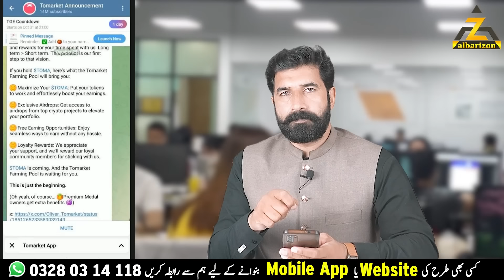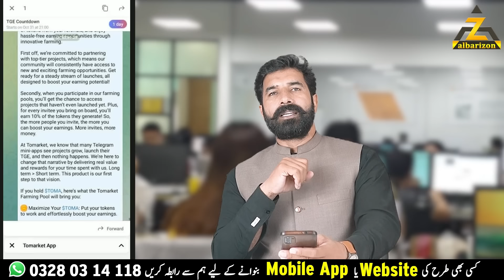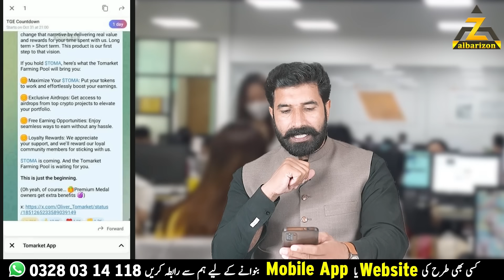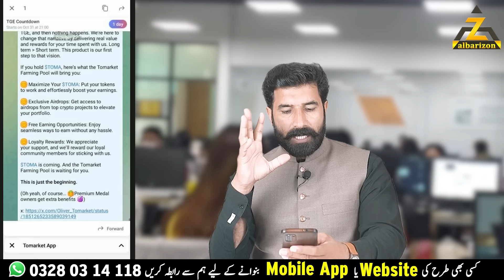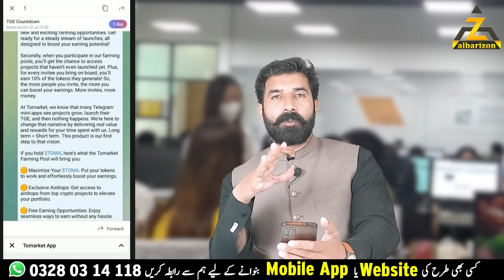Tomarket Farming Pool Get 10% Extra Income | Tomarket Airdrop | Tomarket Withdraw News | Albarizon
Telegram Bots ⤵️